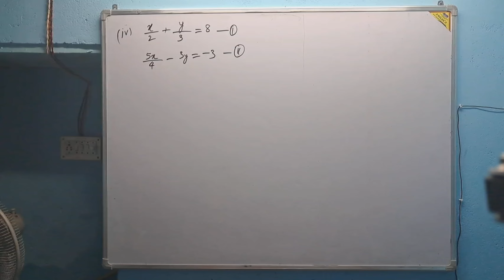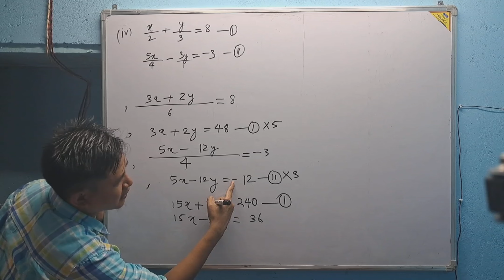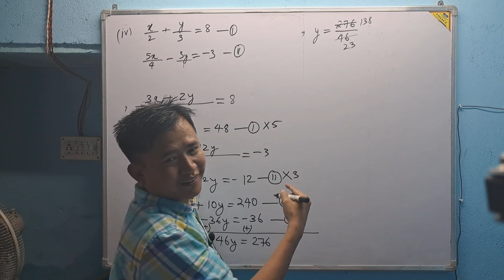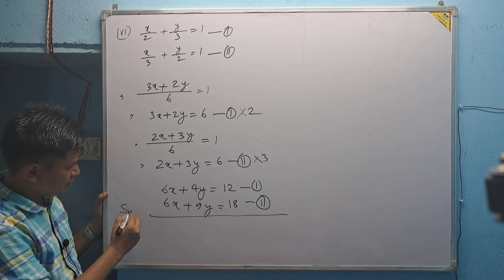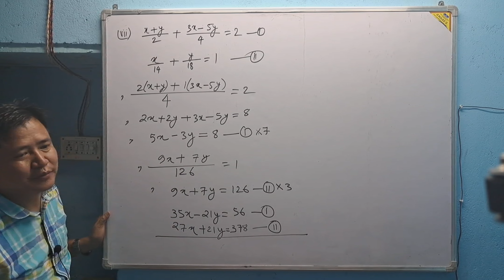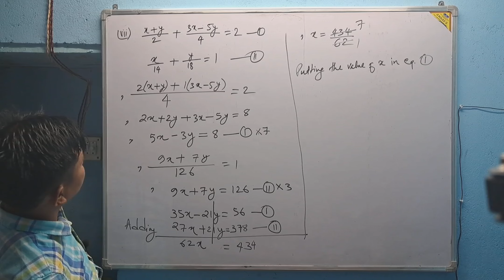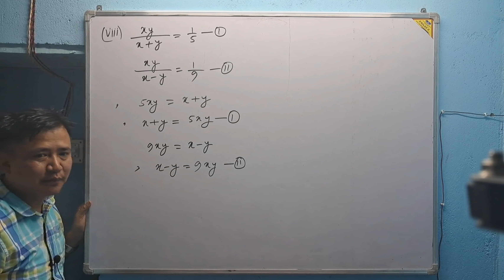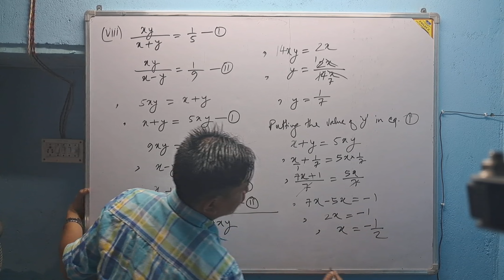Linear Simultaneous Equation | WBBSE Class 9 | Chapter 5.3